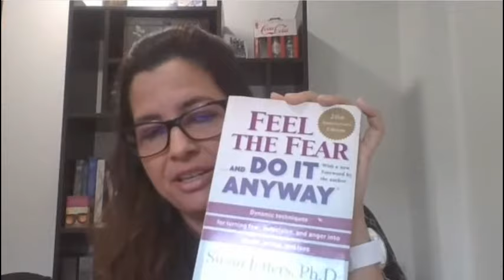RH estratégico: Da teoria a prática, com Simone Grossmann | Gestão de Pessoas #19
A Foursales, empresa de tecnologia e serviços para recrutamento e seleção de área comercial, e a Bynd, empresa de caronas corporativas, convidam você a compreender e debater com Simone Grossmann, Vice-Presidente de Recursos Humanos da The Coca-Cola Company, sobre “RH estratégico: Da teoria a prática”.

Saiba mais sobre a atuação da Foursales através do nosso